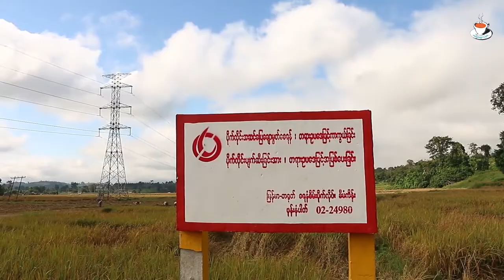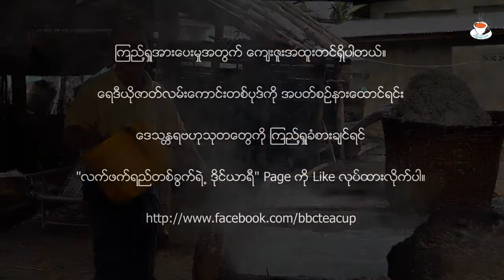ဆားဘယ်ကရလဲဆိုရင် ပင်လယ်ရေကရတယ်လို့ပဲ ဖြေကြမှာပါ | TCD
ဆားဘယ်ကရလဲဆိုရင် ပင်လယ်ရေကရတယ်
လို့ပဲ ဖြေကြမှာပါ။ ဒါပေမယ့် တောင်ပေါ်
ရွာလေးတစ်ရွာရဲ့ဆားလုပ်ငန်းဟာ စော်ဘွားအဆက်ဆက်
လွန်ခဲ့သောနှစ်ပေါင်းရာချီထဲကနေ ခုချိန်ထိ တည်ရှိနေဆဲ..